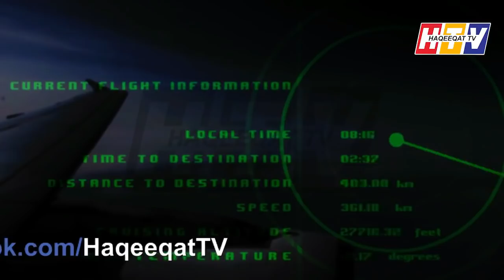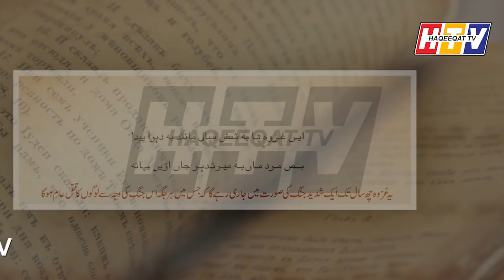Analysis of Scientists About the Shape of the Earth in Future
Everyday scientists are working day and night to know the future of the earth in a perfect way. They have calculated many things which we can see in upcoming years.